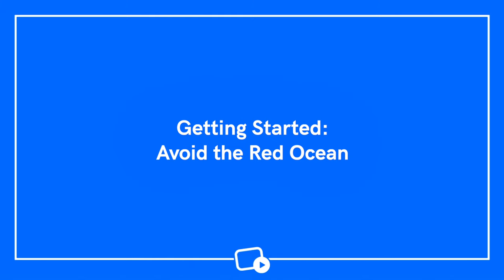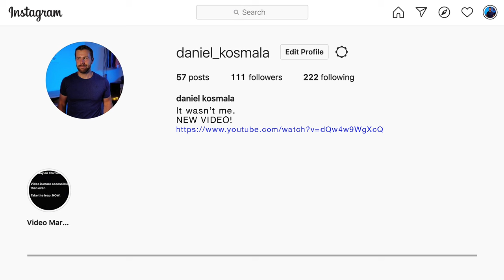How to Start an Online Fitness Business and Stand Out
Starting an online fitness business can be intimidating and overwhelming. Where do you start? HOW do you start?

 Should your fitness career move online or should you keep doing what you've been doing and hope the world goes back to normal? The business of fitness is always changing and shifting with the coronavirus making a massive impact on the industry, but there are effective ways to adapt and thrive.

It's inevitable that your business should have an online component. In this video we'll walk through the typical approach to online fitness as well as the new approach that could change your life when it comes to starting an online fitness business.

00:00 - Intro
00:24 - The State of Fitness
00:57 - Getting Started: Avoid the Red Ocean
02:36 - The Blue Ocean Strategy
03:34 - Why You Should Go Online
04:26 - A Powerful Case Study

Uscreen Health & Fitness helps you monetize your fitness content online. On this channel we help health & fitness content creators with tangible and tactical content that will help move their businesses forward. We understand the frustration that content creators face online, and work hard to give you the tools you need to build your influence and monetize your content!

As a leading video monetization platform, our mission at Uscreen is to empower you to follow your passion and make money doing what you love.

If you are a video creator (YouTuber or not), subscribe to our channel for weekly videos where we’ll explore how to grow your platform, build your influence, and monetize your content online.